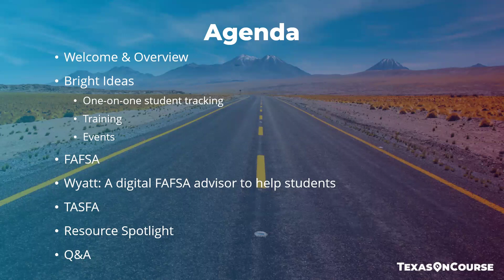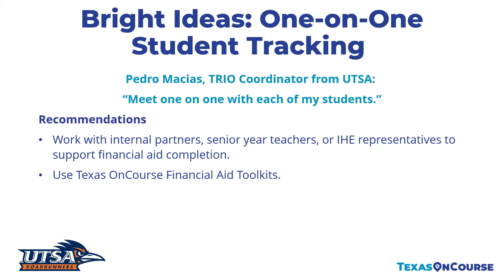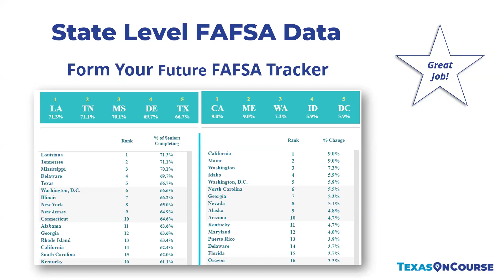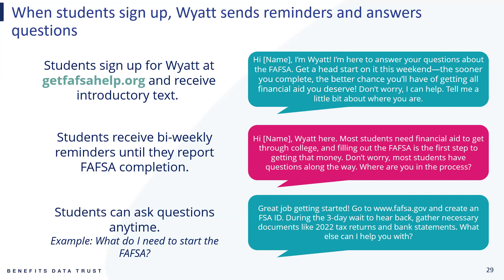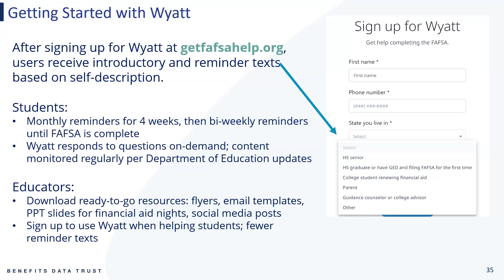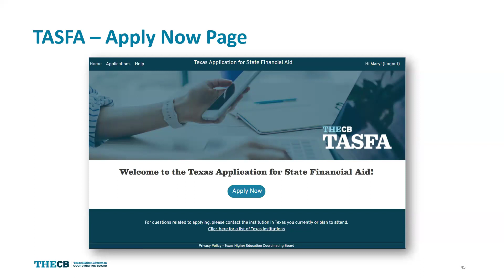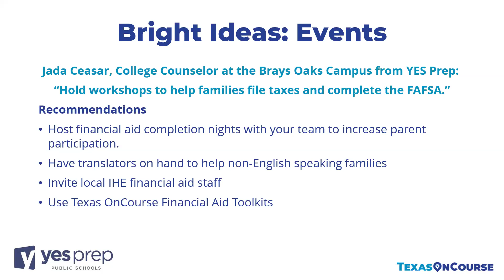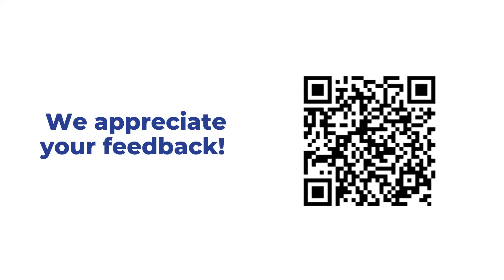January 2024: Semester Round Up and Financial Aid Best Practices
We will go over our fall semester sessions and highlight key topics and resources. We will also discuss the launch of the simplified Free Application for Federal Student Aid (FAFSA) in December and improvements to the online Texas Application for State Financial Aid (TASFA).